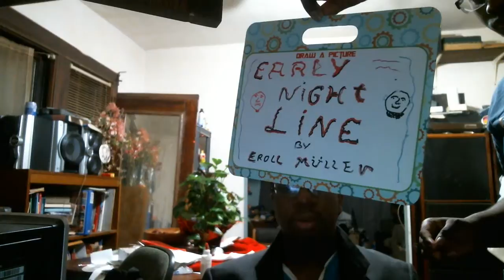Early Nightline episode 1427: This Program Looks Very Spicy!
My show tonight will make you kids get yourselves some glasses of water because this program looks very spicy. My little brother and I are going to have a party after the monologue this evening because the show finally has a brand new logo.